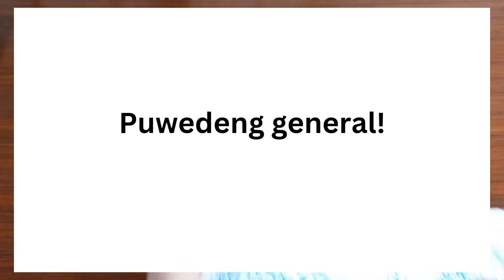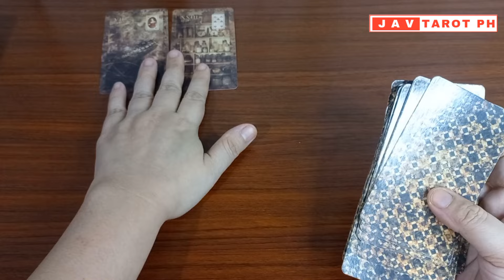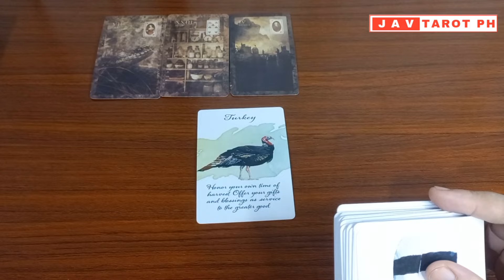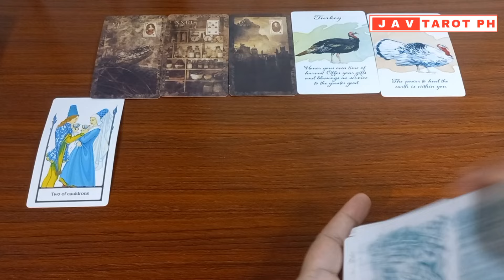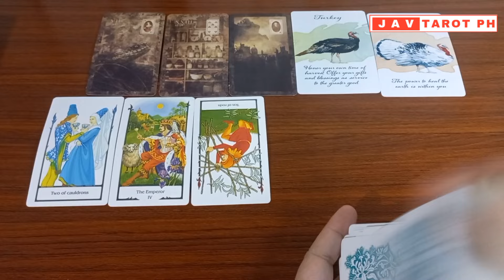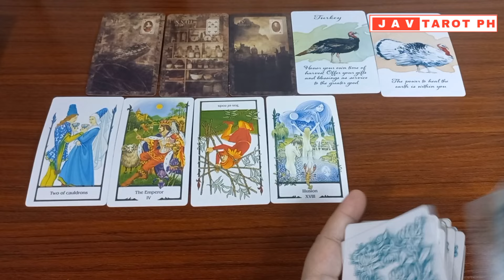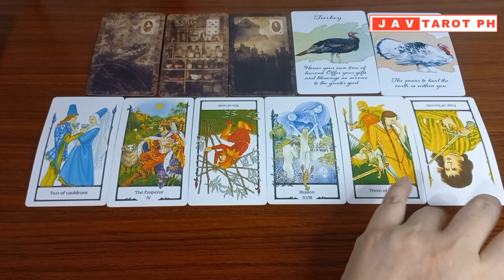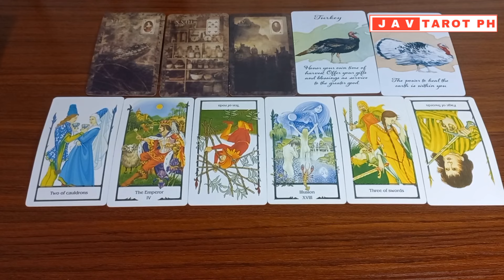VIRGO August 2024 MONTHLY Gabay Tarot Reading